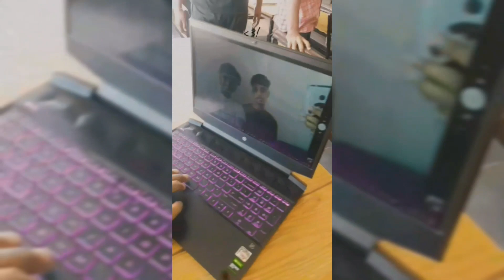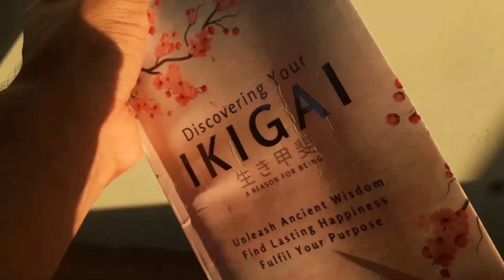GGV College to Home Activities || guru ghasidas university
"How to Make the Most of Your College Break: Fun Activities to Do at Home! 🏠🎉 | Trending YouTube Ideas"
"Looking for exciting ways to spend your college break at home? Dive into this trending YouTube video for a treasure trove of activities guaranteed to banish boredom! From DIY projects and cooking adventures to virtual hangouts and self-care routines, discover how to make the most of your time off while staying cozy in the comfort of home. Get ready to level up your downtime and create unforgettable memories with these must-try activities! 🎓🏠✨"